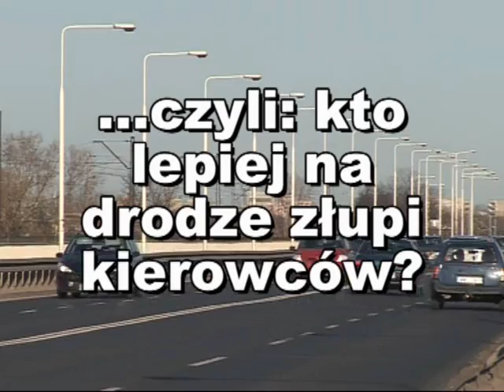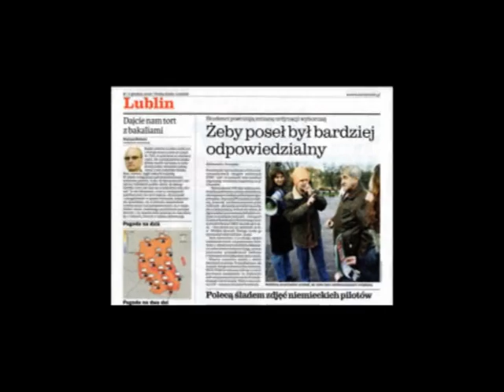Fotoradary złupią wszystkich! - populistyczna i lewicowa koalicja PO-PiS (3)